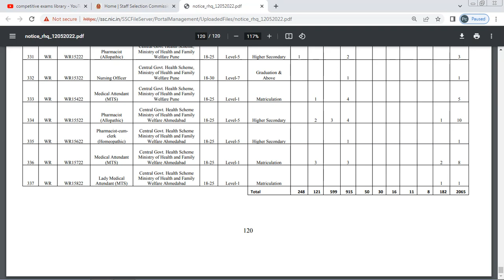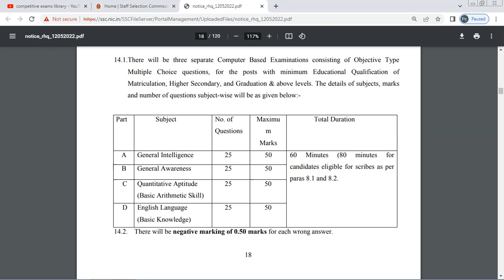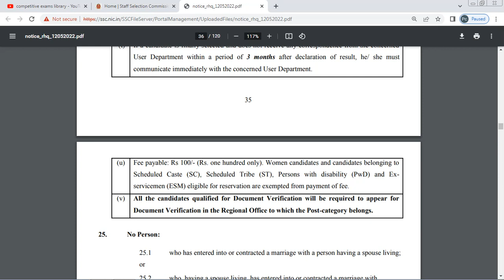SSC SELECTION POSTS PHASE X RECRUITMENT 2022 || 10TH PASS | INTER | DEGREE | GOVT JOBS